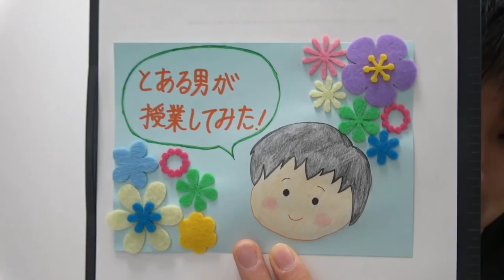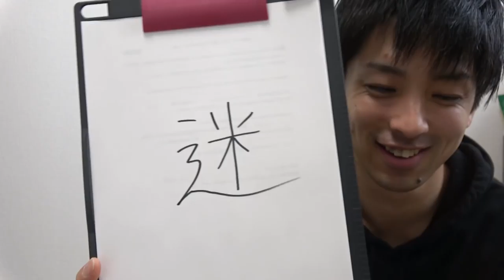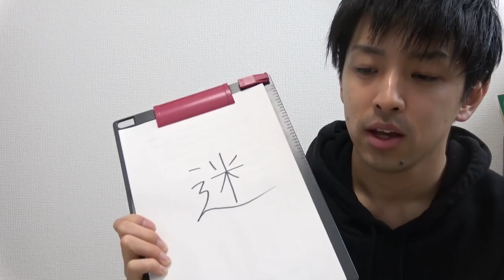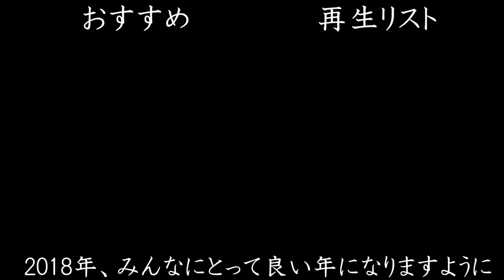2017年はこんな1年でした！【はいちのだらだラジオ 223回】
2018年もよろしくお願いします！